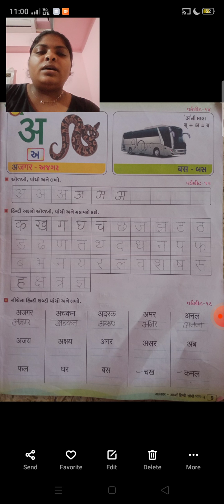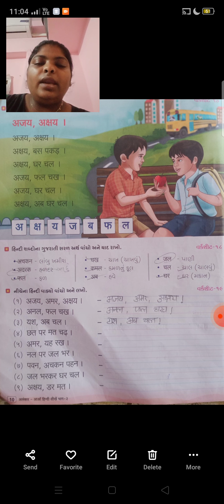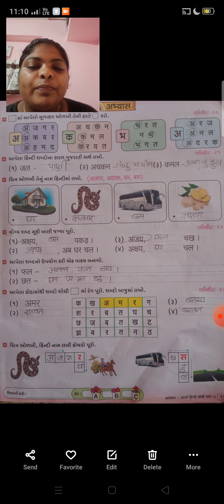Std 2 hindi ch 2